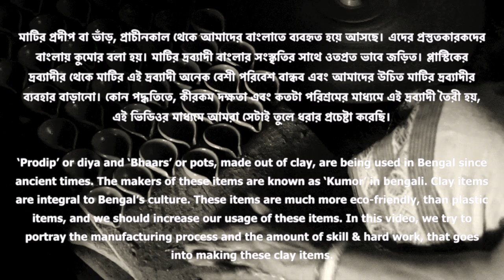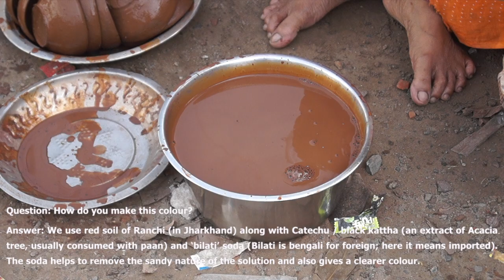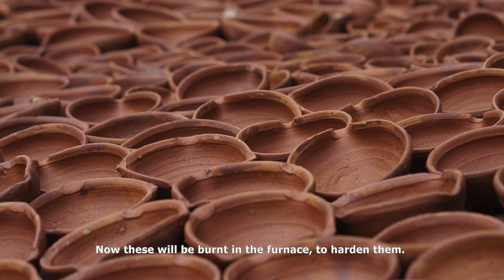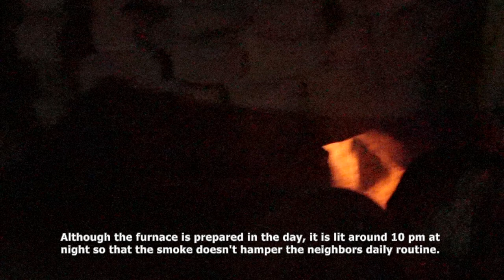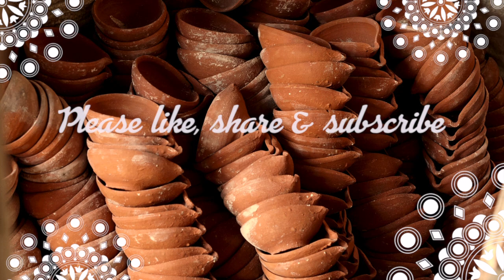Making Clay Diya / Prodip and Pots || মাটির প্রদীপ ও ভাঁড় তৈরীর পদ্ধতি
‘Prodip’ or diya and ‘Bhaars’ or pots, made out of clay, are being used in Bengal since ancient times. The makers of these items are known as ‘Kumor’ in bengali. Clay items are integral to Bengal’s culture. These items are much more eco-friendly, than plastic items, and we should increase our usage of these items. In this video, we try to portray the manufacturing process and the amount of skill & hard work, that goes into making these clay items.